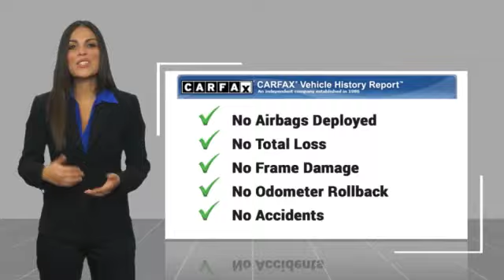2020 Audi A8 L 4.0 Minnetonka Minneapolis Wayzata,MN 5540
Sears Imports
13500 Wayzata Blvd

One Owner 2020 Audi A8 4.0 LWB Quattro w/Excutive Pkg, Sport Style Pkg, DAP, Cold Weather Pkg + Loaded! Original MSRP $110k! Audi warranty. Perfect Carfax. Will Ship. Acoustic & Break Resistant Dual-Pane Side Windows, Audi Active Lane Assist, Audi Adaptive Cruise Assist, Audi Head-Up Display, Audi Phone Box, Audi Pre Sense Rear, Audi Side Assist, Black Optic Exterior Package, Chrome Exterior Package, Contour/Ambient LED Interior Lighting Package, Driver Assistance Package, Dynamic All-Wheel-Steering, Executive Package, Gray-Brown Beech Natural Wood Inlays, Heated 4-Spoke Multifunction Steering Wheel, Intersection Assist, Predictive Active Suspension, Sport Exterior Styling, Sport Plus Package, Top View Camera System, Traffic Sign Recognition, Ventilated Comfort Front Seats, Wheels: 20 20-Spoke-Structure-Design. Recent Arrival! Clean CARFAX. 21/29 City/Highway MPGCARFAX One-Owner. 2020 Audi A8 4.0 LWB quattro L